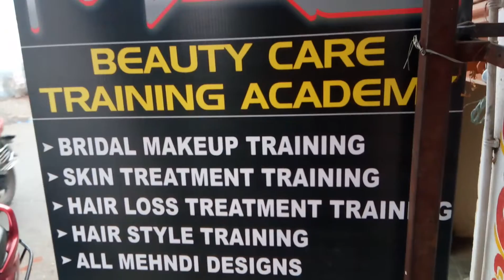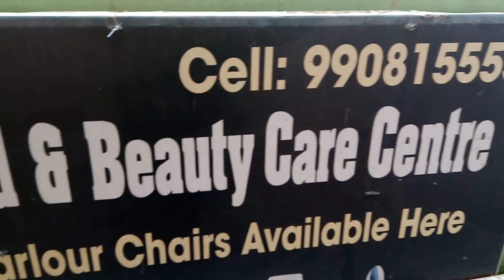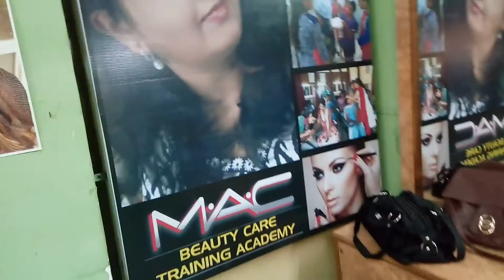Mac Beauty Care Centre in Dilsukhnagar , Hyderabad | 360°view | Yellowpages.in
Mac Beauty Care Centre in Dilsukhnagar , Hyderabad,telangana
Mac Beauty Care Centre in Dilsukhnagar , Hyderabad
Mac Beauty Care Centre in Dilsukhnagar
Mac Beauty Care Centre Dilsukhnagar , Hyderabad
Mac Beauty Care Centre Hyderabad
Mac Beauty Care Centre
Dilsukhnagar
Hyderabad
beauty care centre in Dilsukhnagar
beauty parlours in Dilsukhnagar
spa in Dilsukhnagar
Bridal makeup in Dilsukhnagar
cosmetic retailers in Dilsukhnagar
salon in Dilsukhnagar
ladies beauty parlour in Dilsukhnagar
hair styling in Dilsukhnagar
mens parlour in Dilsukhnagar
services available at home in Dilsukhnagar
Care Centre in Dilsukhnagar